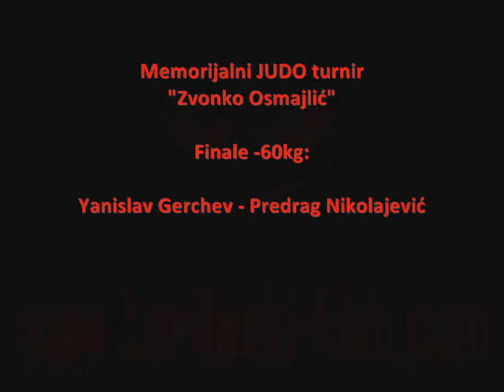JUDO turnir Zvonko Osmajlic 2010 Finale -60kg, Yanislav Gerchev - Predrag Nikolajević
Memorijalni JUDO turnir Zvonko Osmajlic 2010

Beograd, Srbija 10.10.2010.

Finale -60 kg:
Yanislav Gerchev (Bugarska) - Predrag Nikolajević (Srbija)